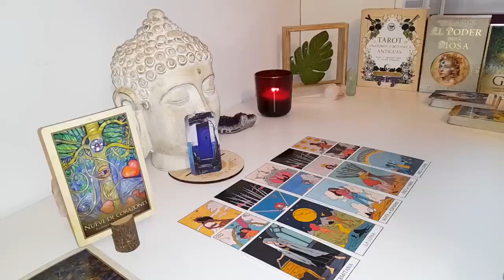GEMINI THEY WERE LAUGHING WITH ALL THEIR SECRETS. BUT, YOU HAVE THE LAST LAUGH THEY'RE CRYING NOW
Gemini Love
Gemini 2024
Gemini today
Gemini FEBRUARY